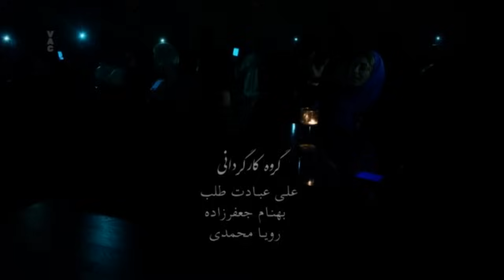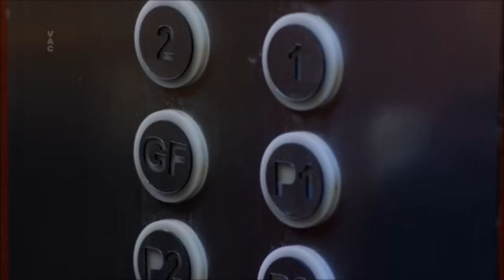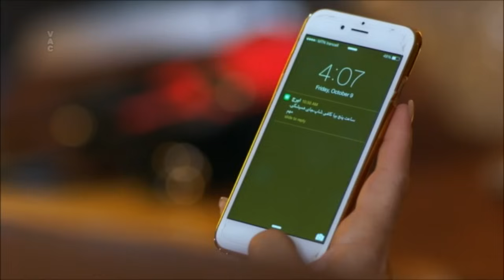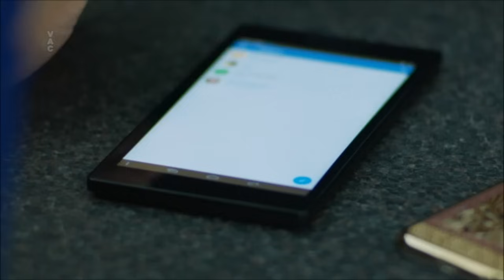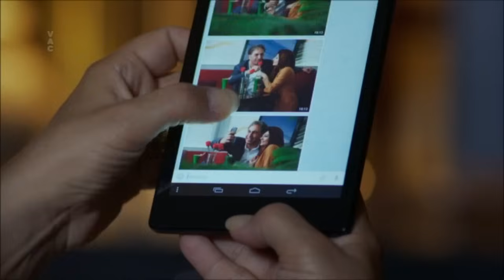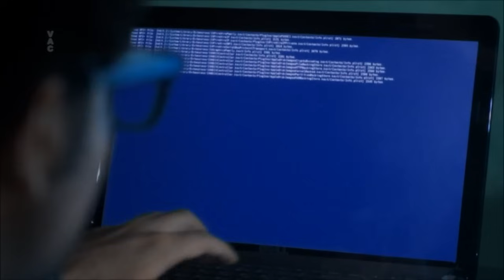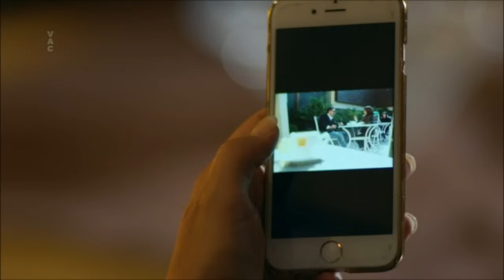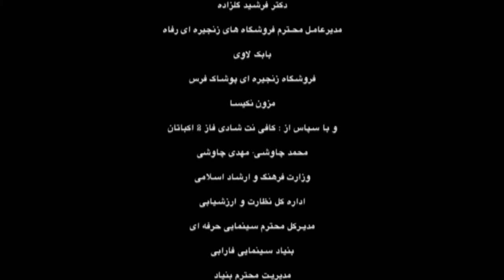► Iranian Film Giti's Problem| English Subtitle | فیلم ایرانی مشکل گیتی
📽Synopsis: Externally Iraj and Giti are happy middle-aged couple. Giti is addicted to her mobile and the internet. On the same day that Iraj complains to Giti about the constant use of her mobile, a woman named Sofia comes to Iraj's company. Iraj seems to be distracted by Sofia and Giti becomes aware of this. As Iraj and Sofia’s relationship develops, Giti’s frustration toward both of them steadily increases. With Iraj’s continual denial and with any proof to validate Giti’s claims seemingly vanishing, tensions run high potentially severing the chance to reconnect with each other.

🅰️Actors: Behnoosh Bakhtiari, Omid Roohani, Hamid Farrokhnejad, Roya Nonahali, Ramin Naser Nasir

💯داستان فیلم: فیلم مشکل گیتی درباره زوجی به نام ایرج و گیتی است که در آستانه فرو پاشی زندگی مشتركشان هستند، توهمی كه بر اثر زندگی اینترنتی گیتی، به وجود آمده بر زندگی واقعی این دو سایه انداخته است.

🎭بازیگران: بهنوش بختیاری‎, امید روحانی, حمید فرخ نژاد, رویا نونهالی, رامین ناصر نصیر